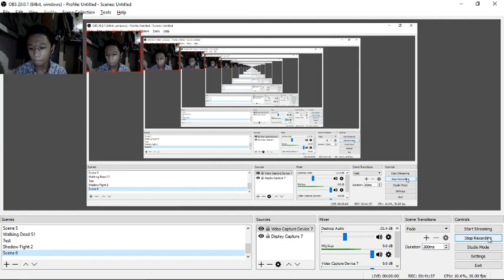PLAN B | Walking Dead - (Season 1 - Around Every Corners - Part 1)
P̶l̶a̶n̶ ̶A̶!̶ PLAN B!

Peace